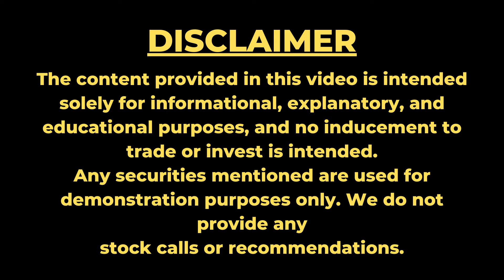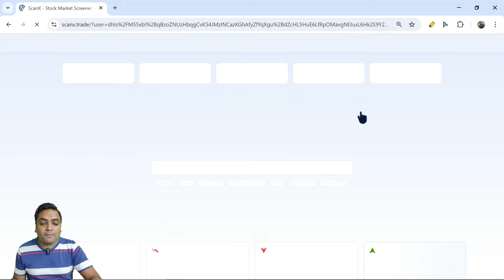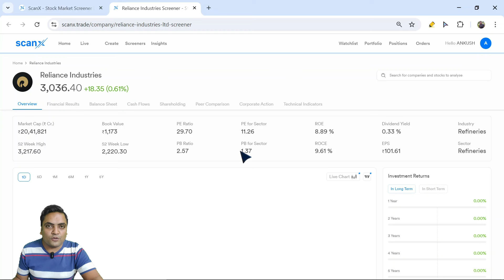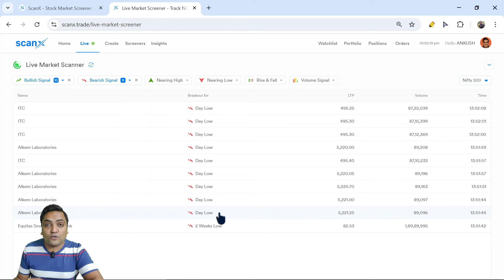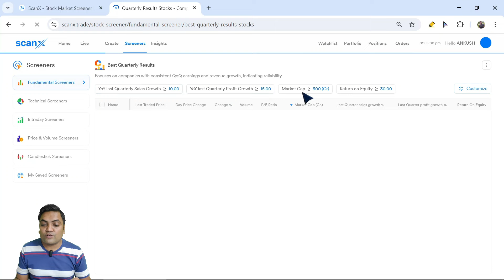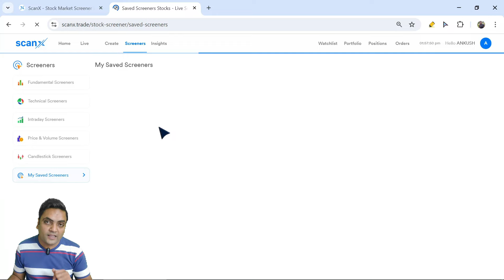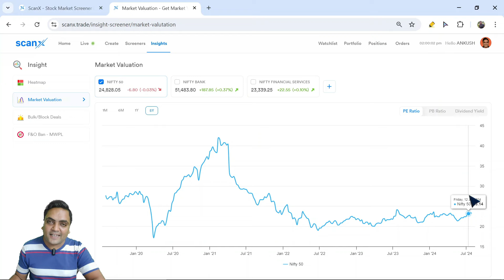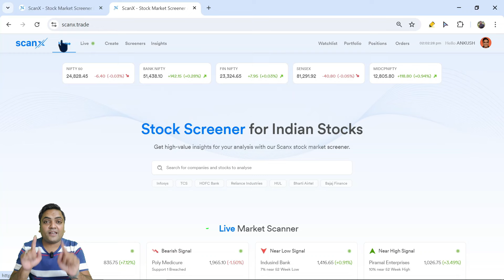Best stock screener website in India | Best stock scanner | ScanX by Dhan